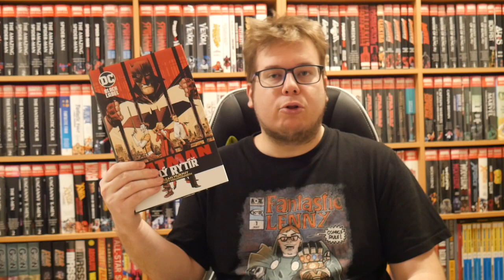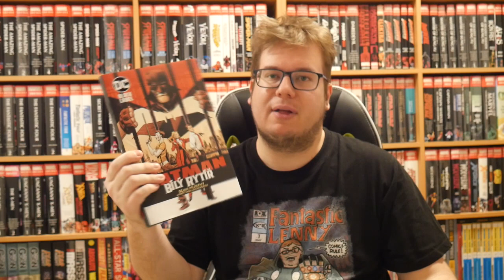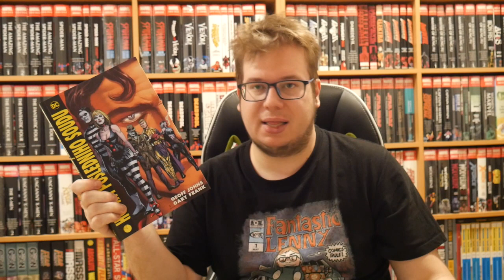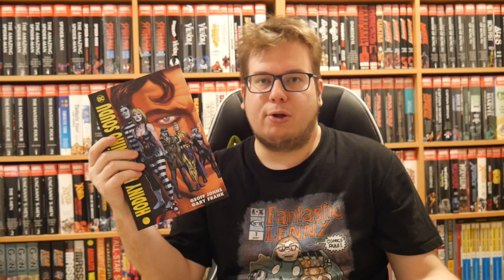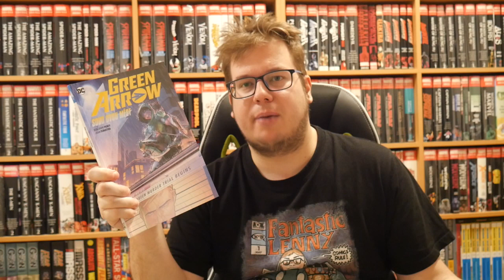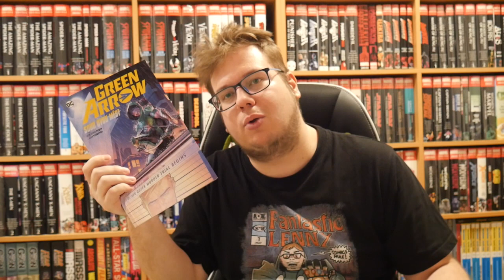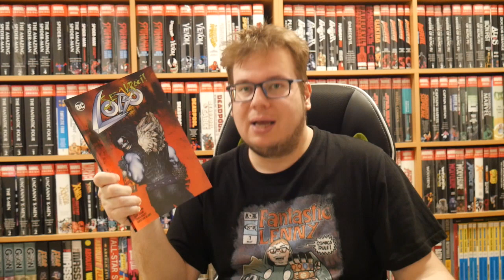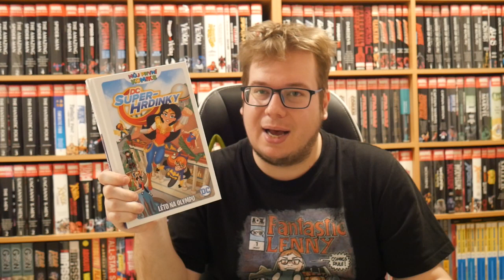Superhrdinské novinky: Září a říjen 2020 - DC + Končíme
1:35 - Batman: Bílý rytíř
6:20 - Superman: Rudá hvězda
10:03 - Hodiny posledního soudu, 1. část
14:50 - Liga Spravedlnosti: Lid versus Liga Spravedlnosti
18:02 - Green Arrow 6: Soud dvou měst
21:54 - Sebevražedný oddíl 4: Výchova a trest
27:22 - Lobo se (z)vrací
31:10 - DC Superhrdinky: Léto na Olympu
34:35 - Končíme